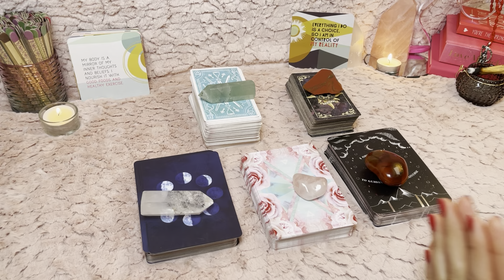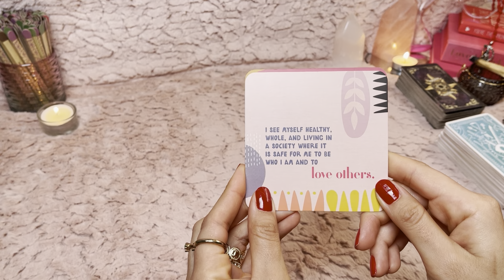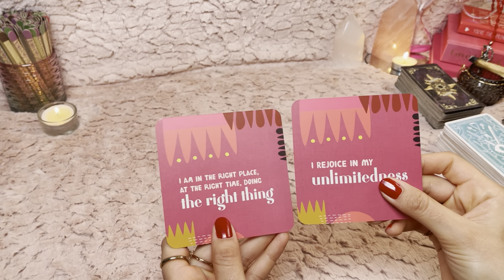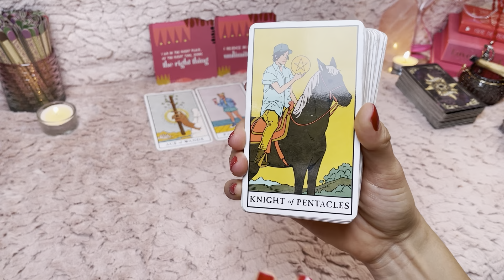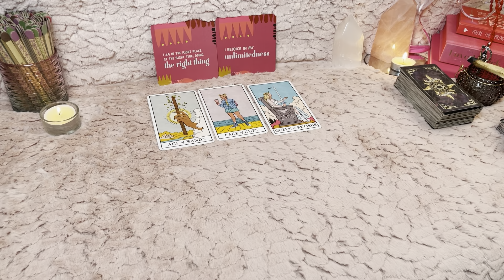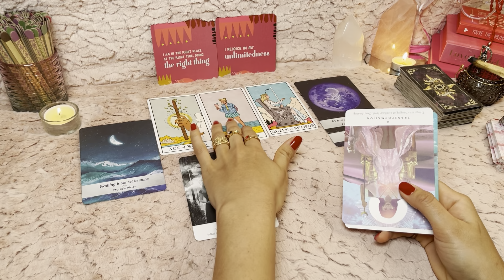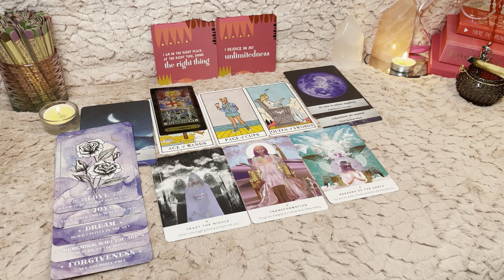♑️ Capricorn Money & Career Tarot Reading | February 2021 NEW ENERGY HAS BIG OUTCOMES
Capricorn career and money tarot reading

THIS MONTHS RECOMENDATIONS:

-Forgiving what you cant forget (5star 2k reviews)

-G.Orwell 1984

-FREE 3 Months Music:

✨MOONOLOGY DECK

✨ROMANCE ANGELS

✨STARSEED ORACLE